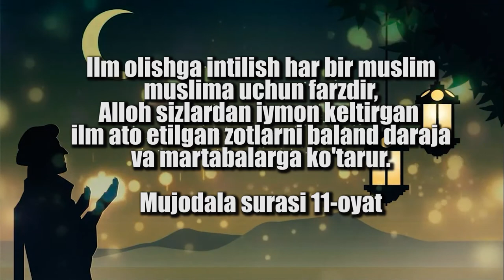SARDOR DOMLA -Alloh taoloni zikr qilish eng yaxshi vaqt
Davlat mirzo Kanali